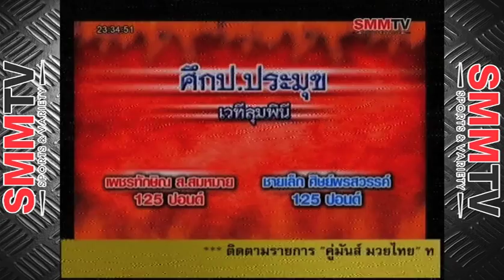เพชรทักษิณ ส.สมหมาย vs ชายเล็ก ศิษย์พรสวรรค์ ::: 23 ส.ค. 56